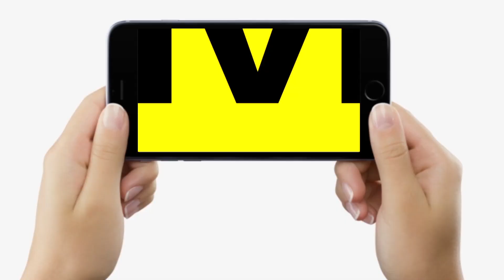Bihar Vidhan Sabha Winter Session में खूब दिखेगा BJP Vs Nitish - Tejashwi, होगा जोरदार हंगा/मा....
देखें वीडियो - बिहार विधानसभा का शीतकालीन सत्र आज से शुरू, भाजपा Vs चाचा-भतीजा की खूब होगी टक्कर...

Bihar Vidhan Sabha Winter Session में खूब दिखेगा BJP Vs Nitish - Tejashwi, होगा जोरदार हंगा/मा. | Bihar News | LiveCities